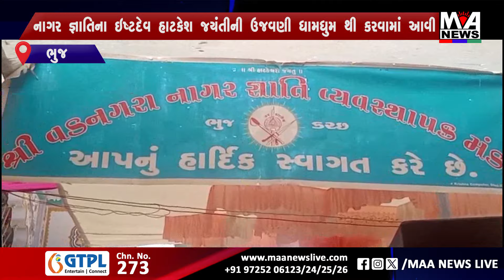ભુજમાં નાગર જ્ઞાતિના ઇષ્ટદેવ હાટકેશ જ્યંતીની ઉજવણી ધામધુમ થી કરવામાં આવી